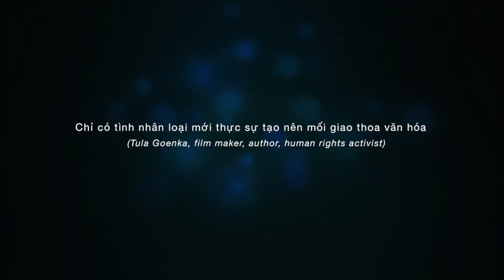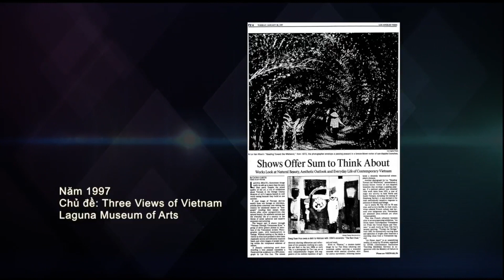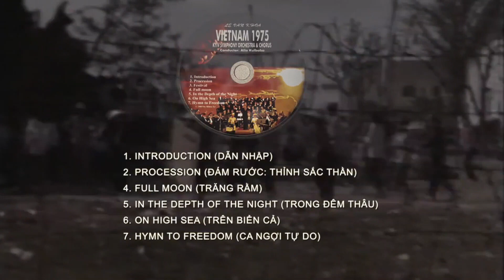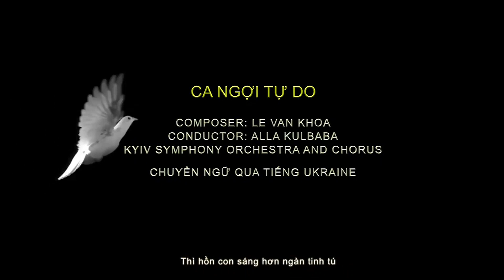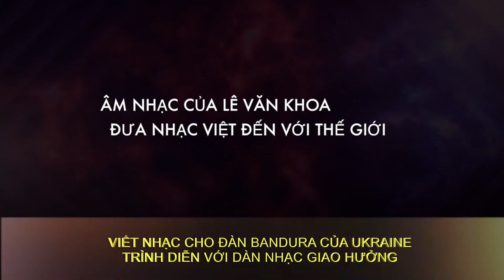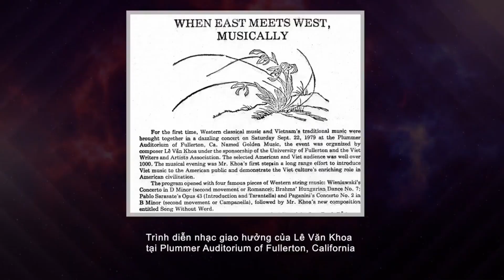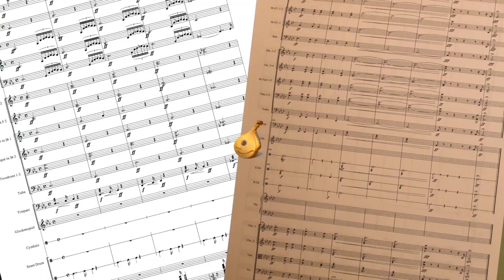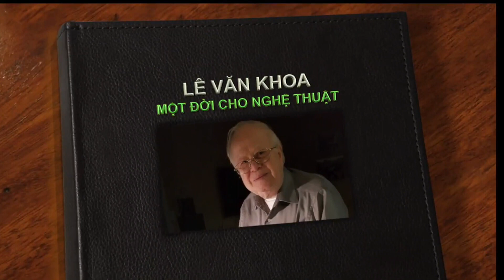Trailer Lê Văn Khoa Một Đời Cho Nghệ Thuật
VFC - Trailer Lê Văn Khoa Một Đời Cho Nghệ Thuật